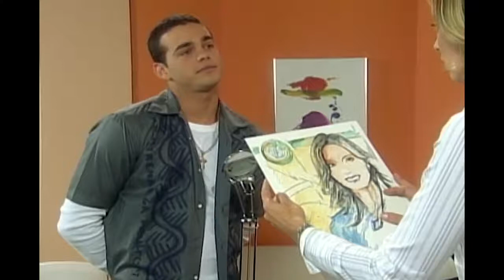Argelia y Romerito - Emma Rabbe y Manuel Sosa en Qué buena se puso Lola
Emma Rabbe y Manuel Sosa en Qué buena se puso Lola (2004).